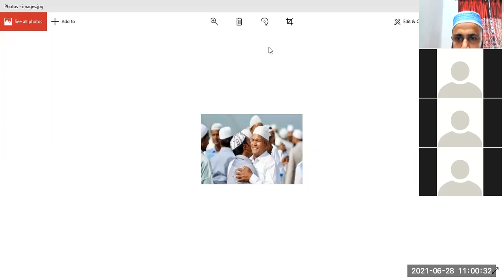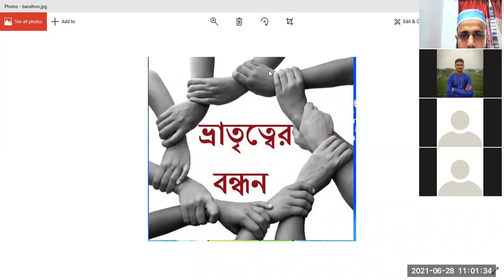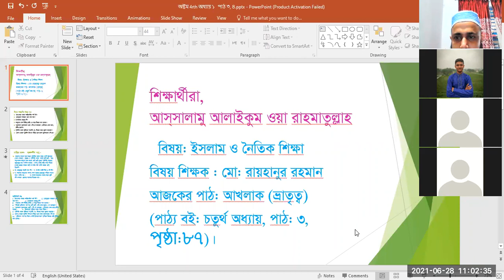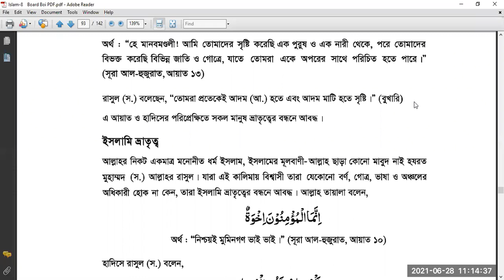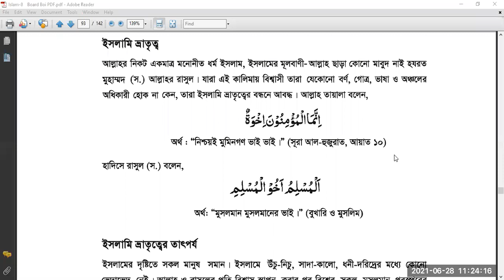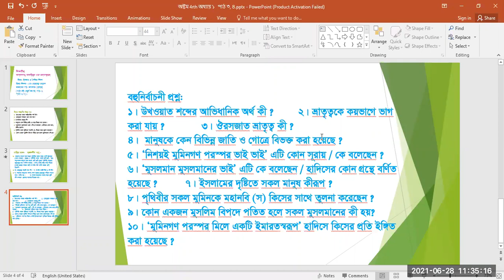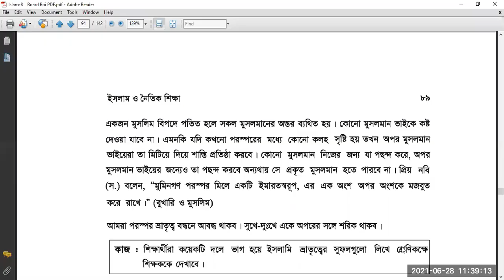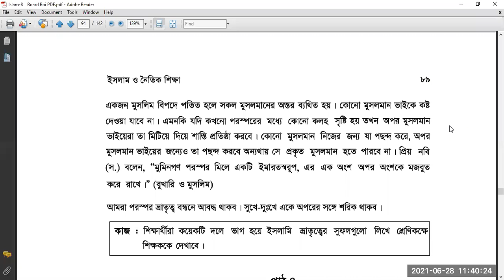৮ম শ্রেণির ইসলাম ও নৈতিক শিক্ষা জুম ক্লাস। R R